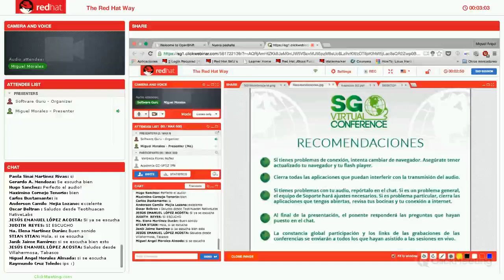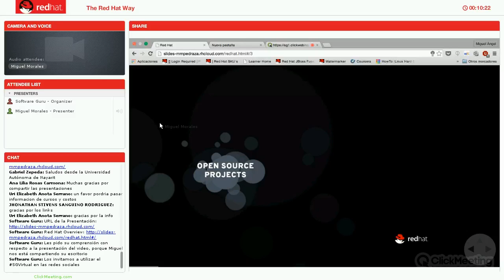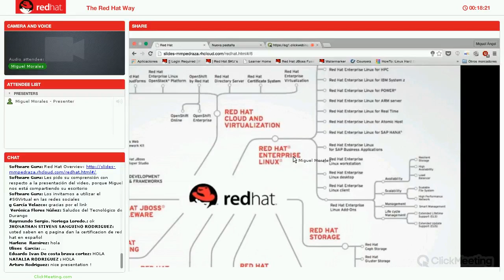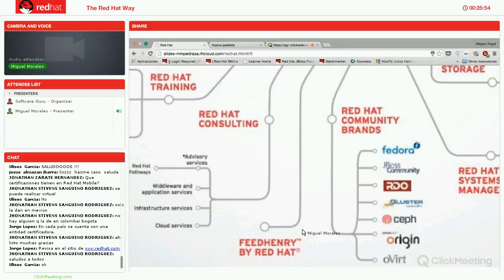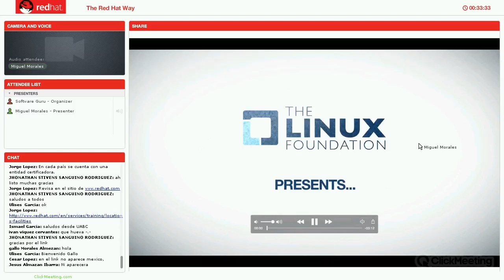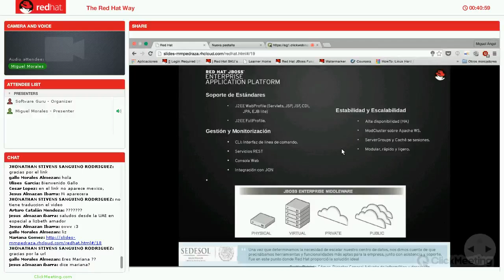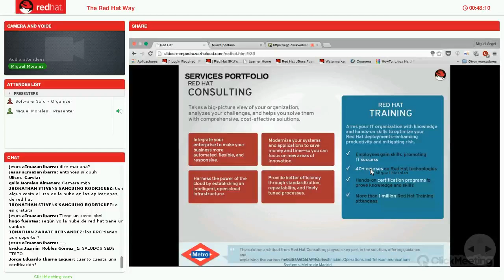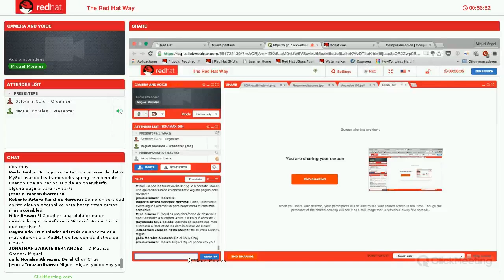The Red Hat Way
Expondremos como el modelo de negocios de Red Hat refleja el mundo altamente interconectado en el cual vivimos donde las ideas y la información pueden compartirse mundialmente en segundos.